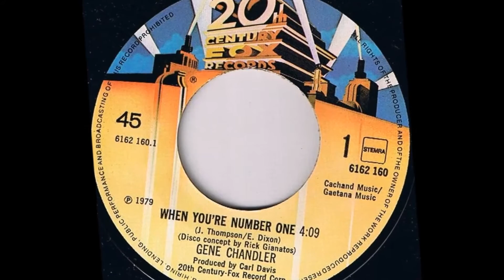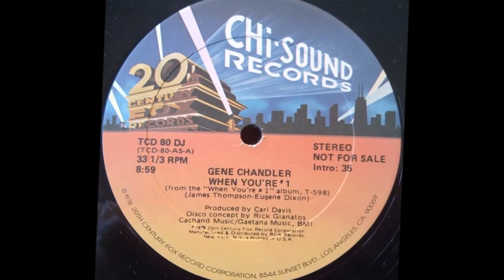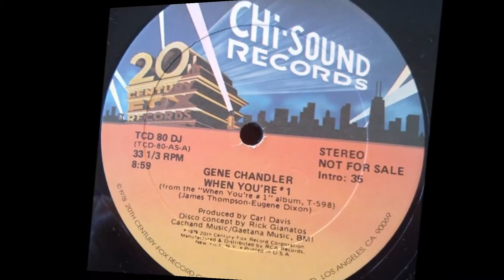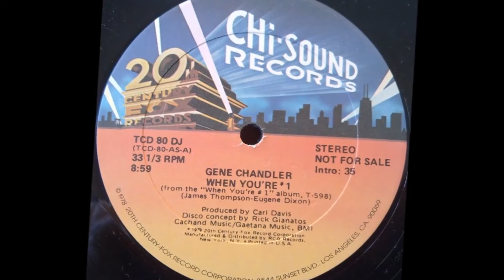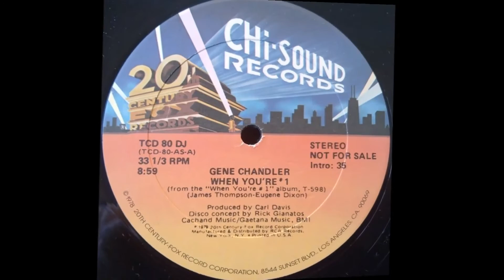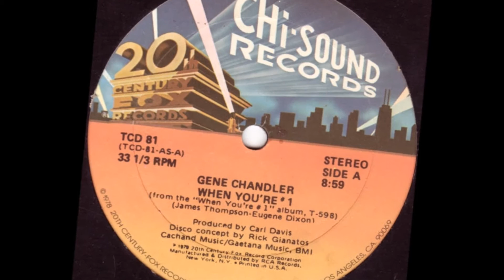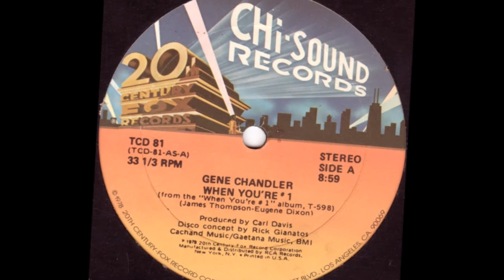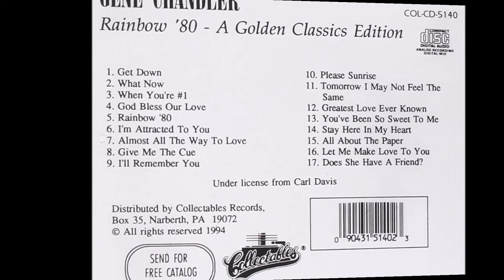When You're #1 - Gene Chandler - 1979 - HQ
Gene Chandler como Vice-Presidente de Chi Sound Records, lanzó, este éxito de la música Disco en 1979. Junto con "Get Down", fueron temazos de esta onda.